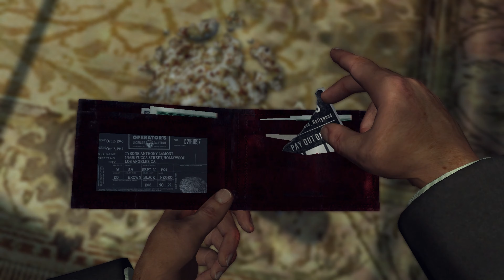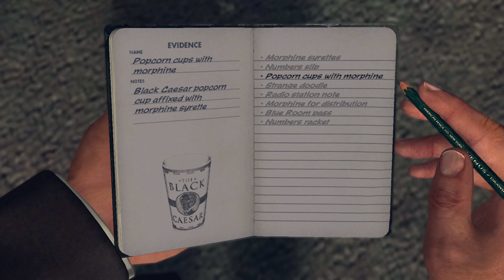LA Noire The first case of Ad Vice The Black Creaser